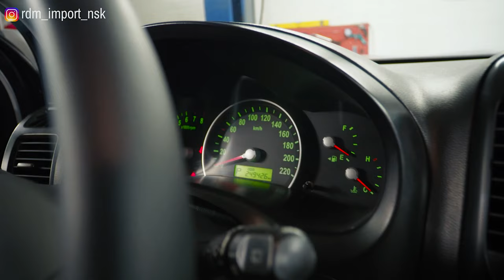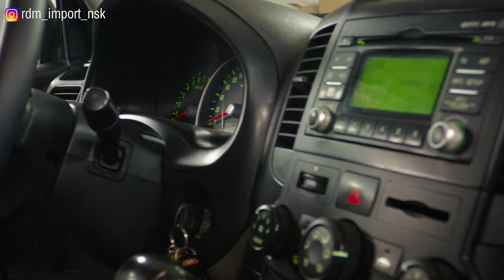Kia Carnival II | Когда хочется большего. Особенности б/у минивэна. Тех.обзор.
Сегмент полноценных и полноразмерных минивэнов на 7-8 пассажиров и без того узкий, сужается еще больше, если речь идет о левом руле с обычным классическим автоматом. В этом обзоре мы рассказываем о том, что представляет собой минивэн от корейского производителя Киа Карнивал второго поколения с точки зрения техники.

★ Продажа Авто
★ Покупка Авто